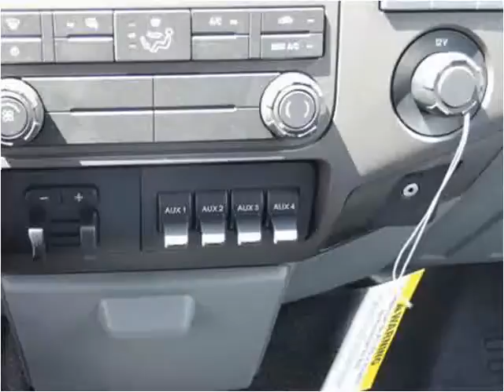2015 Ford F-550 New Cars Manassas VA